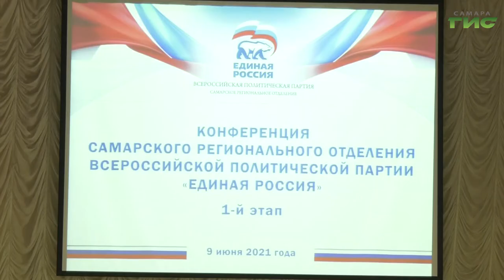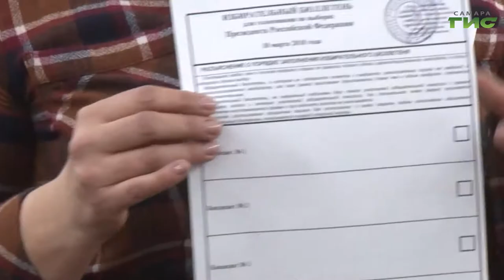На конференции регионального отделения партии "Единая Россия" выбрали делегатов 20-го съезда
На конференции Самарского регионального отделения партии "Единая Россия", которая прошла в Самаре, выбрали делегатов 20-го съезда партии. Приоритетные задачи реготделения назвал губернатор Дмитрий Азаров. Подробнее расскажет Мери Елчян.